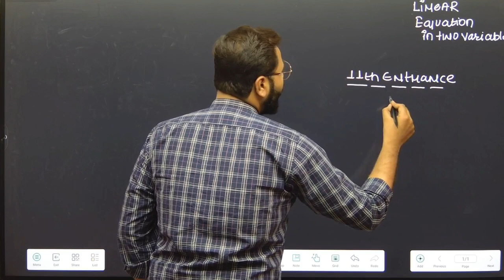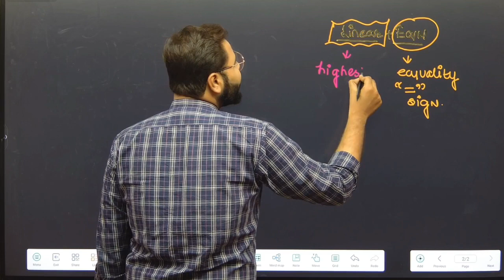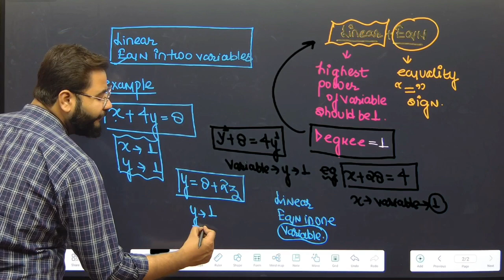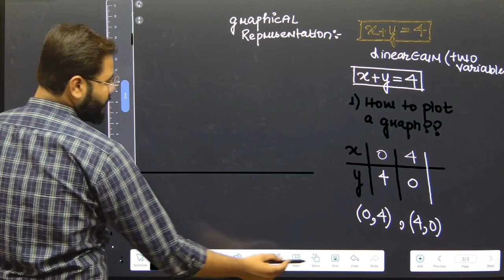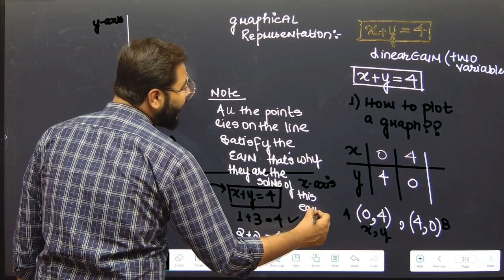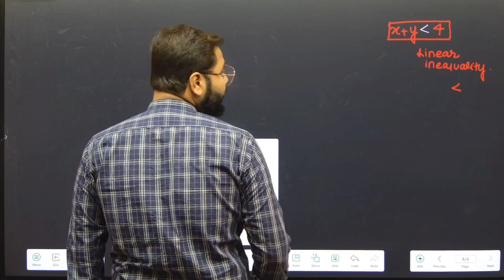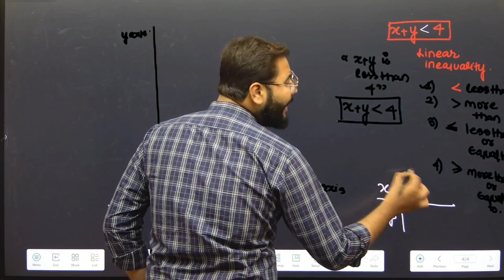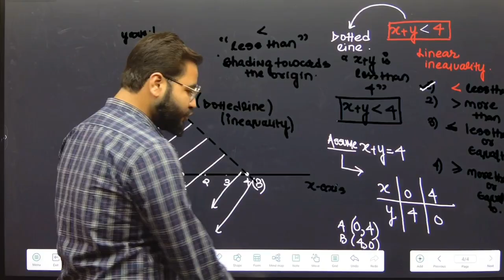linear equations in two variables part 1 | 11th Entrance | AMU | JMI | BHU | 24-25 By Zaid Anwar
Title: Linear equations in two variables part 1

Description:

Welcome to Part 1 of our comprehensive series on "Understanding Linear Equations in Two Variables." If you've ever found yourself puzzled by the world of algebraic equations or simply want to solidify your math skills, you're in the right place!

In this first installment, we'll start at the very beginning, assuming no prior knowledge of the topic. Our goal is to make learning about linear equations in two variables not only easy but enjoyable. Here's a glimpse of what we'll cover:

Introduction to Linear Equations: We'll demystify the concept of linear equations and their significance in various real-world applications.

Variables and Constants: Learn about the key components of linear equations, including variables, coefficients, and constants.

Writing Linear Equations: Discover the step-by-step process of formulating linear equations from word problems and scenarios.

The Cartesian Plane: Understand how the Cartesian coordinate system is used to represent linear equations graphically.

Solving Basic Equations: We'll start solving simple equations to build a strong foundation for the more complex concepts in future parts of this series.

Practical Examples: We'll apply what we've learned to practical situations, such as calculating expenses, rates, and more.

By the end of Part 1, you'll have a solid understanding of the basics, setting the stage for more advanced topics in subsequent videos.

At Math Made Easy, our mission is to make math accessible, engaging, and fun for everyone. Let's take the first step in mastering linear equations in two variables together. See you in the video!